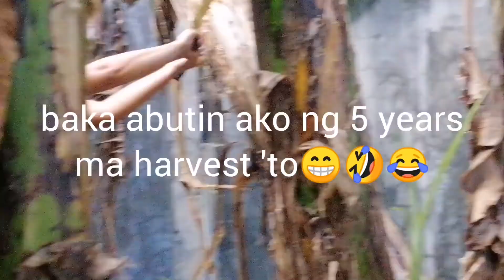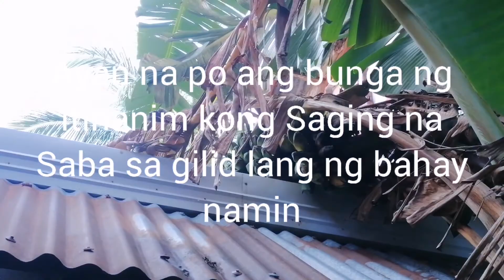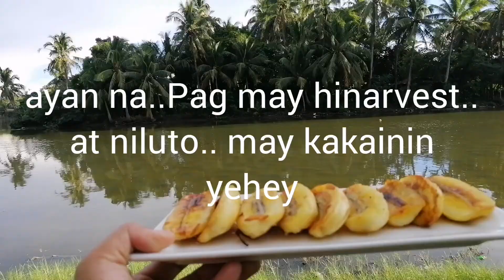Paanu mag harvest ng Saging na Saba / Urban Gardening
Iba talaga ang feeling na makapagharvest ng sarili mong tanim.. masarap kumain pag fresh at pinaghirapan mo talagang itanim at e harvest ang isang prutas o pananim.
Dito sa probinsya simple lang ang buhay.. hinde ka magugutom basta ma sipag ka lang..